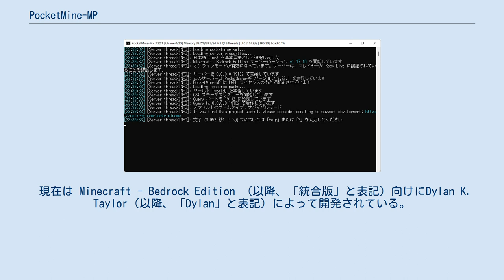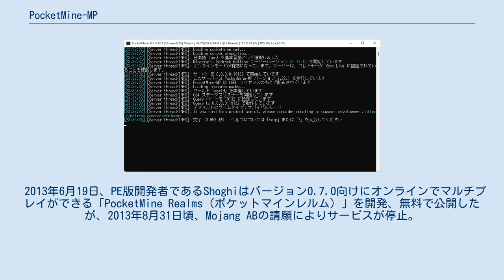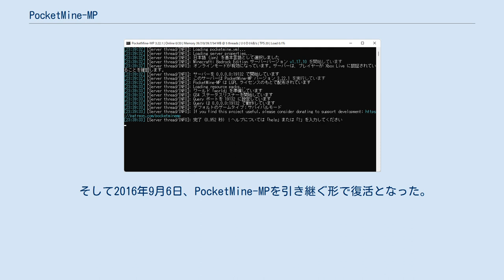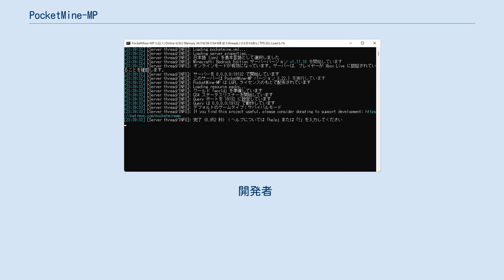PocketMine-MP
PocketMine-MP（ポケットマインエムピー) は Minecraft - Pocket Edition （以降、「PE版」と表記）向けにShoghi Cervantes（以降、「Shoghi」と表記）によってPHPで開発されたサーバソフトウェア。
 現在は Minecraft - Bedrock Edition （以降、「統合版」と表記）向けにDylan K. Taylor（以降、「Dylan」と表記）によって開発されている。
 GitHubでオープンソースソフトウェアとしてLGPL-3.0の下でPocketMine Teamの手によって開発されていたが既に開発を終了しており、2016年9月6日からはpmmpが引き継ぐ形により復活。
現在も開発が進められている。
 また、容易にプラグインを記述することができ、多数のプラグインやワールドが公式フォーラムで配布されている。
 当初、PocketMine-MPは「Pocket-Minecraft-PHP」と呼ばれており、文書化されたwiki.vgを具現化するために開発されていた。
 2013年6月19日、PE版開発者であるShoghiはバージョン0.7.0向けにオンラインでマルチプレイができる「PocketMine Realms（ポケットマインレルム）」を開発、無料で公開したが、2013年8月31日頃、Mojang ABの請願によりサービスが停止。
代わりに外部サーバーへ接続できるようPE版に機能が追加された。
 その後、PE版に追加された機能を使いGitHubで開発され、2012年12月22日に現在のPocketMine-MPという名前になった。
 PHPのコーディングの手軽さ、拡張の簡易さから多くの貢献者を集め発展した。
しかし、 2016年2月15日、ShoghiはMojangから仕事を提供されたことを公表。
 これ以降、ShoghiはGitHub、公式フォーラム共に徐々に姿を消し、それに従ってPocketMine-MPも衰退していった。
 PocketMine-MPが衰退している間、PocketMine-MPを利用していたユーザーは、PocketMine-MPから派生したGenisys（ジェニシス）というサーバーソフトウェアを使用しており、その開発リーダーであるDylanは、Genisysが廃止されると同時にpmmpという組織をGitHub上で立ち上げた。
 そして2016年9月6日、PocketMine-MPを引き継ぐ形で復活となった。
 2019年9月4日、統合版バージョン1.13のアップデートによるデバッグシンボルの削除を理由として開発を断念する可能性があると発表。
しかし、現在は1.13アップデートを乗り越え開発を続けている。
 2021年9月23日現在も、GitHubにて更新が続いているのが確認できる。
 開発者